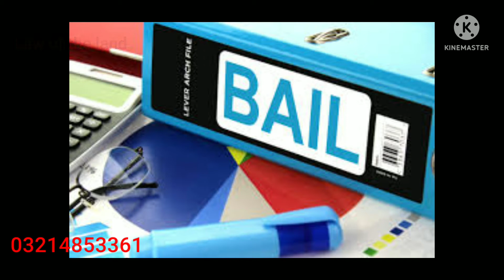bailable and non bailable offences in Pakistan | criminal law | law of the land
Law of the land | 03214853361 | special law of the Pakistan| New law and regulations of Pakistan| bailable and non bailable offences in Pakistan |amendment rights and obligations liabilities of citizens of the country | legal rights | legal solutions | Cr. P. C| C. P. C | qso| civil procedures and criminal procedures| special laws and general laws.